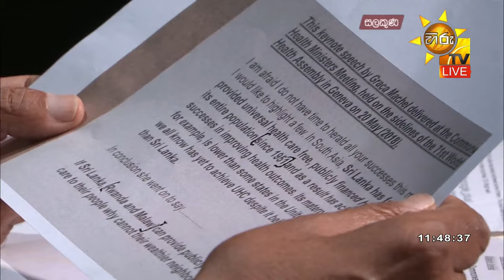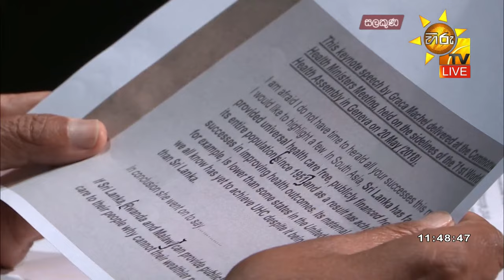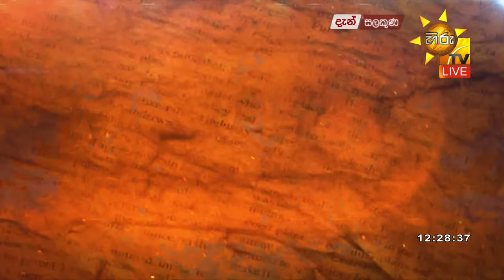Hiru TV Salakuna Live | Dr. Rajitha Senaratne | Episode 419 | 2024-02-05 | Hiru News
"සලකුණ"
හිටපු සෞඛ්‍ය අමාත්‍ය
පාර්ලිමේන්තු මන්ත්‍රී
වෛද්‍ය රාජිත සේනාරත්න
සමඟින්,